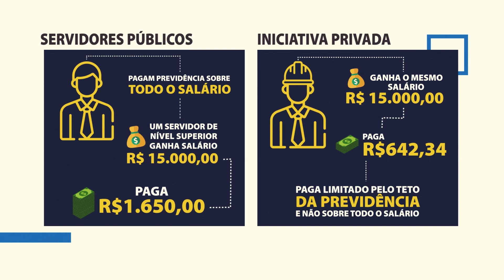Previdência: Unafisco esclarece a falácia de que servidores públicos têm privilégios [GloboNews]